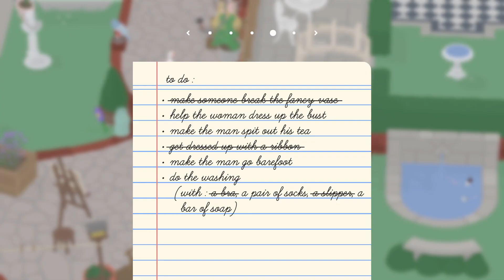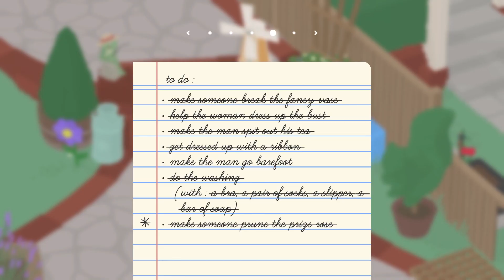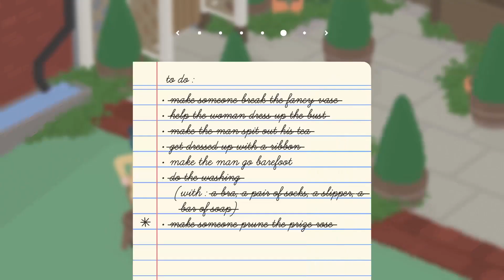Untitled Geese Game: THANKS THEODORE - EP 2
OH YEAH ITS RAT PAK AND WE ARE BACK WITH ANOTHER GEESE GAME!!!
In this episode Oliver and Frances do a whole lotta geese things.

xoxo
Rat Pak